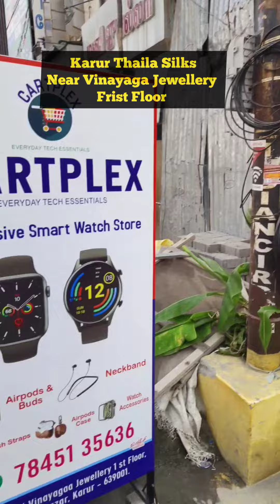Cartplex karur Smart watches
Smart Watches shop CARTPLEX.
Location: Near Thaila silks